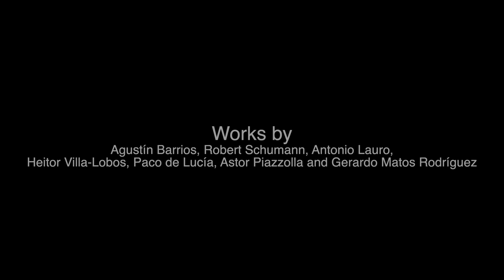A World of Music Concert Series presents Jérôme Mouffe, Guitarist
Jérôme Mouffe, guitarist
Performing works by Agustín Barrios, Robert Schumann, Antonio Lauro, Heitor Villa-Lobos, Paco de Lucía, Astor Piazzolla and Gerardo Matos Rodríguez

A World of Music Concert Series
Performed live on September 30, 2020
Middlesex Community College
Concert Hall, Bedford Campus
Recorded by Bedford TV

Una Limosna por el Amor de Dios     0:51                                           Agustín Barrios
Mazurka Apasionata                           6:50

From Kinderszenen                                                                            Robert Schumann
Der Dichter spricht  (arr. Mouffe) 13:48
Traumerei (arr. Barrios)                15:22

Choro da Saudade                 18:33                                                        Agustín Barrios

Tres Valses Venezolanos                                                                        Antonio Lauro
El Marabino                            24:47
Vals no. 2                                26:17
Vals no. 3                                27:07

Prelude no. 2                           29:44                                                   Heitor Villa-Lobos
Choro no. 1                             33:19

Guajiras                                               39:15                                             Paco de Lucía

Verano Porteño (arr. Benitez)             44:19                                           Astor Piazzolla

La Cumparsita            50:20                                                   Gerardo Matos Rodríguez